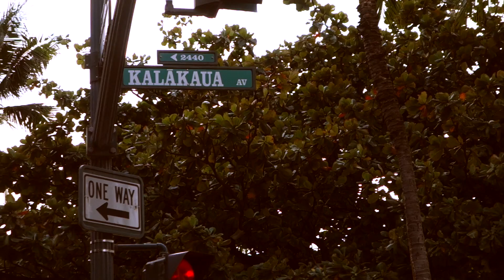Pearl Harbor 75th Anniversary & Manoa Falls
Spent the majority of the week inside as the weather wasnt the best however i got out to be apart of the 75th anniversary of pearl harbor as well as a nice little hike at Manoa Falls. more videos on the way!